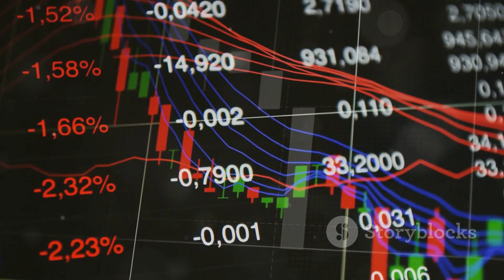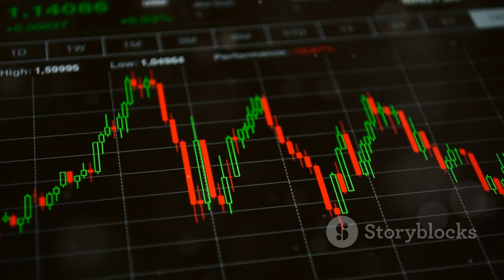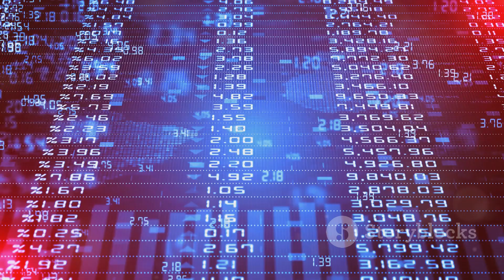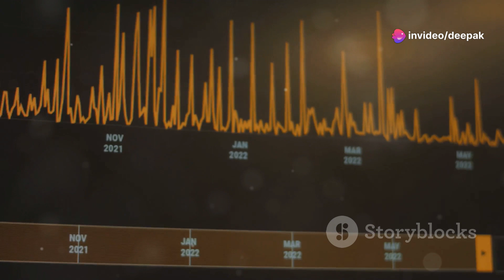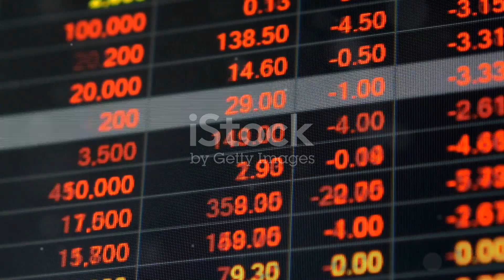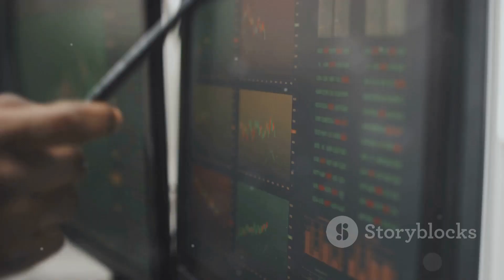Nifty 50's Tumble: What's Next for the Market?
invideo-ai-1080 Nifty 50's Tumble_ What's Next for the M 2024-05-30.mp4